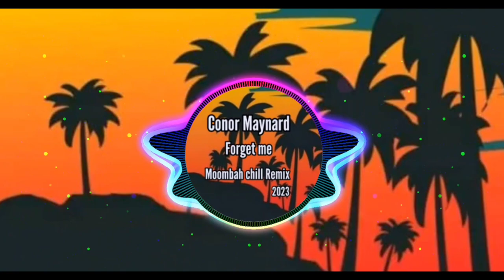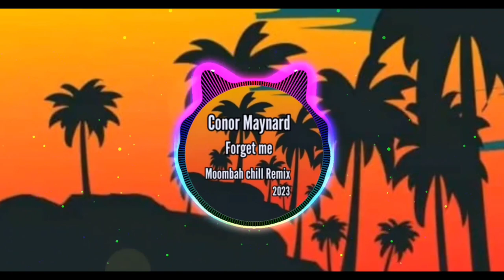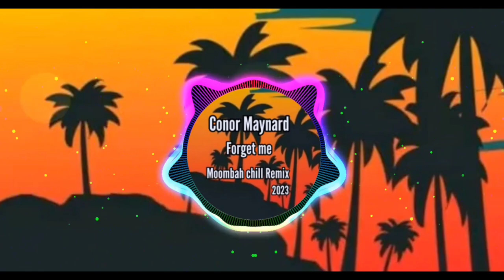Forget_Me_(Kenny_chill_Remix)2023